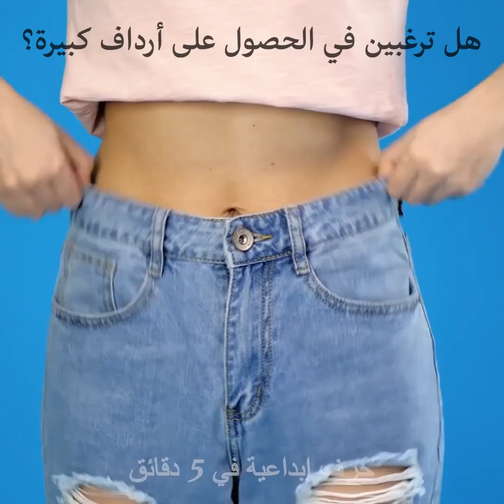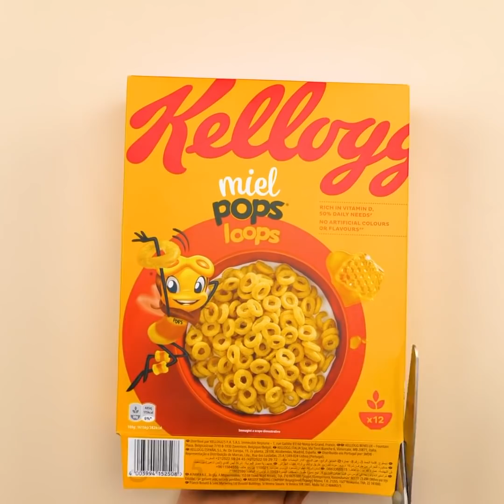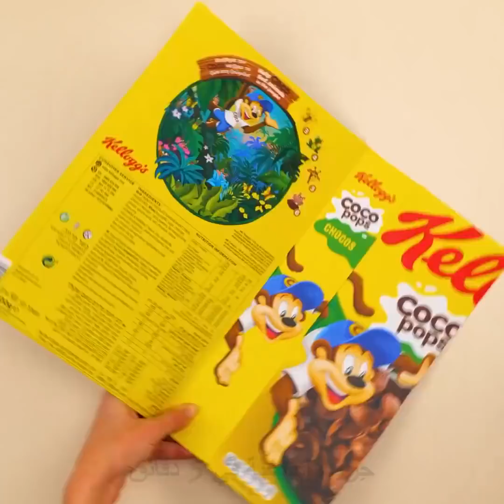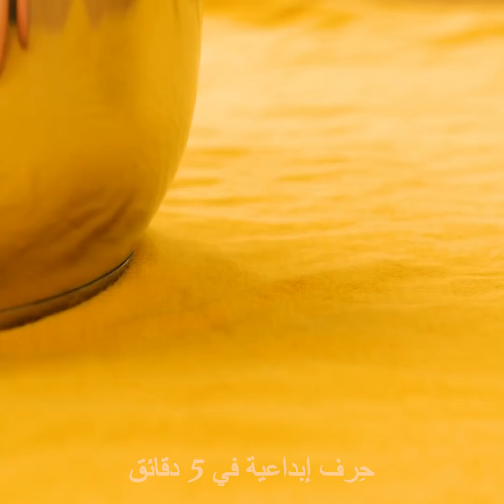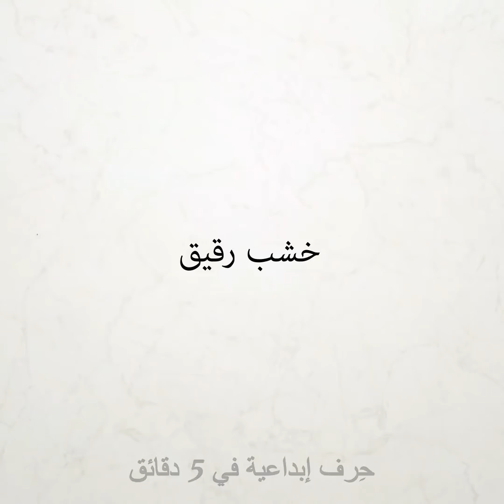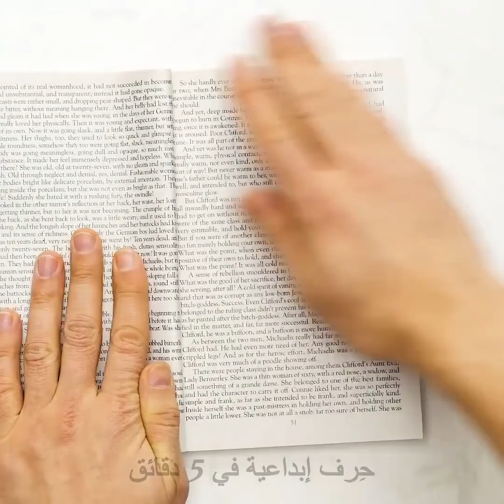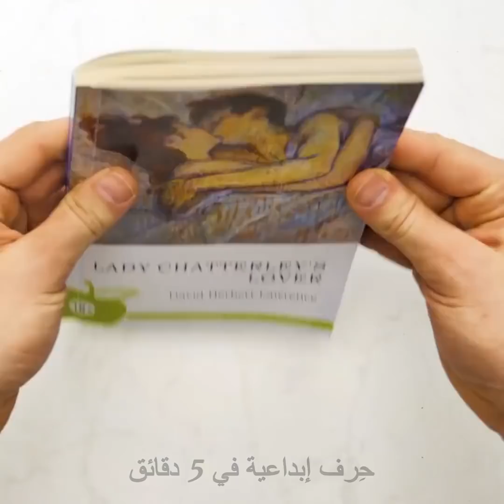٢٧ حيلة عملية ذكية لجميع المواقف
حيل عملية مذهلة لحل مشاكلك
هل تعاني من المشاكل الصغيرة المزعجة التي تواجهك بشكل يومي ويبدو حلها أمراً صعباً؟ سأعرض لك في هذا الفيديو طرقاً لتجربة أشياء بسيطة وجديدة تساعدك في جميع المواقف.
سأريك في الجزء الأول من الفيديو طريقة استخدام ملابسك لإصلاح المشاكل الصغيرة يمكنك مثلاً استخدام مشبك الحزام لفتح قنينة زجاجية.
يمكنك أيضاً استخدام ملقط أو زرادية صغيرة لإزالة العظام من السمك قبل طبخه.
سأعرض لك أيضاً فكرة رائعة لإعادة التصميم من خلال استخدام المجلدات وتحويلها إلى منظمات للمغارف والملاعق والشوك.
يمكنك أيضاً استخدام مصاصات الشرب لإعادة إغلاق أوعية رقائق البطاطس ومنعها من الفتح.
لتتمكن من فتح وعاء عالق ارتدي قفاز مطاطي وافتحه- يخلق البلاستيك احتكاكاً كافياً لفتح الوعاء.
إن لم يتوفر لديك مكواة للملابس يمكنك تسخين وعاء طهي واملأه بالماء الساخن واستخدمه لكي الملابس.
شاهد الفيديو إلى النهاية واكتشف جميع الحيل التي ستساعدك في البقاء دافئاً خلال الشتاء.

الطوابع الزمنيّة:
0:51 – حلول مذهلة لمشاكلك
1:44 – حيل رائعة بالزجاجات البلاستيكية
2:34 – طريقة تنظيم الأدراج
4:52 – كيف تفتح الوعاء العالق
6:45 – كيف تقوم بكيّ ملابسك دون مكواة
7:10 – حيل عبقرية لفصل الشتاء
10:40 – أماكن مذهلى للإخفاء في المنزل